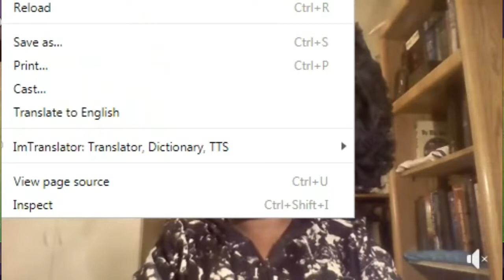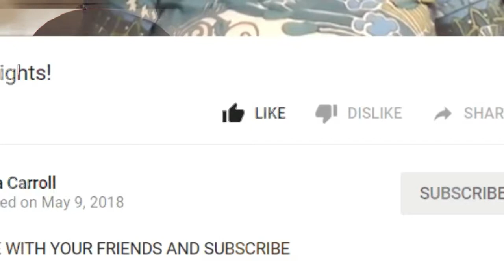I Heard To Put It On The Altar-WSF-BGM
At Tea Time With Friend, Teacher Pastor Dr. Netreia Carroll.